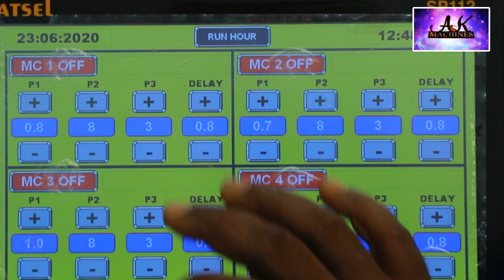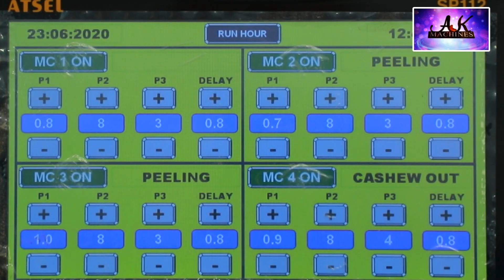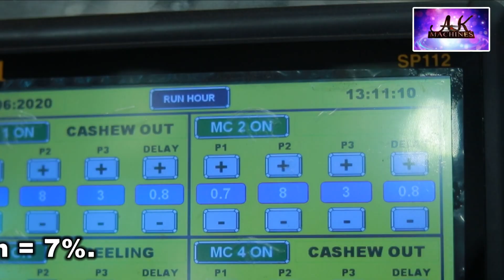Four head peeling machine 500kg per hour By AK Machines 9344444605